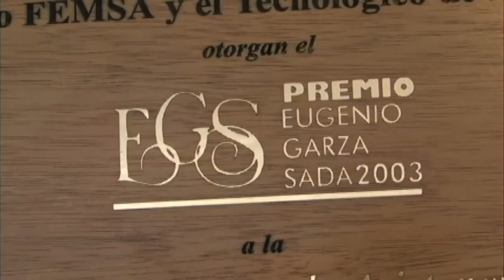Fundación Dr. José María Álvarez.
Video institucional para la Fundación Dr. José María Álvarez.